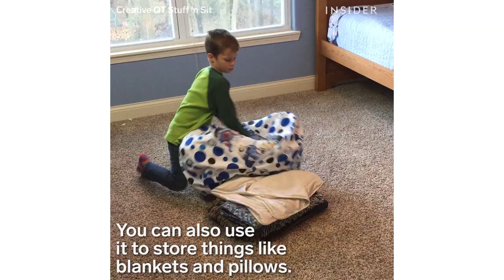Bean Bag Chair Doubles As Storage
Store your kids' stuffed animals in this bean bag chair.